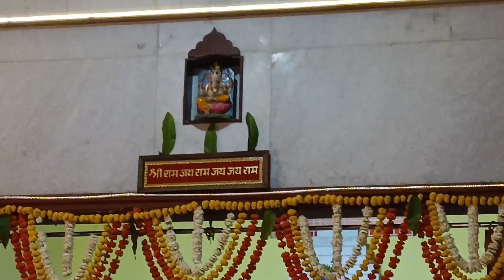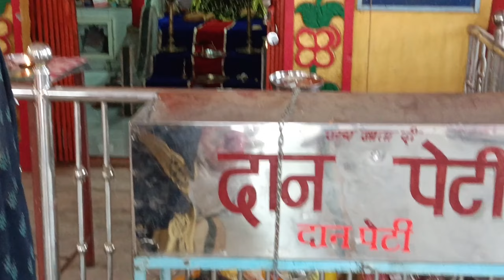22 January 2024 प्राण प्रतिष्ठा दिवस पे हम गए राम मंदिर